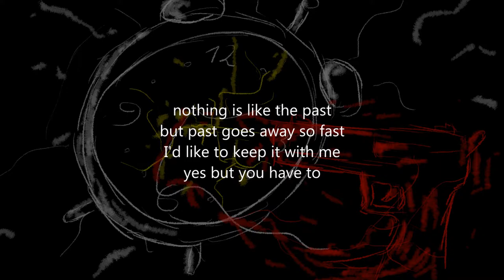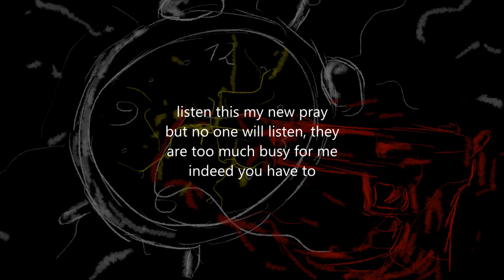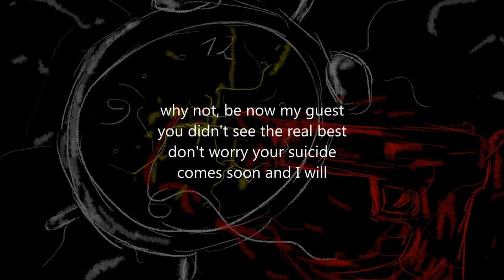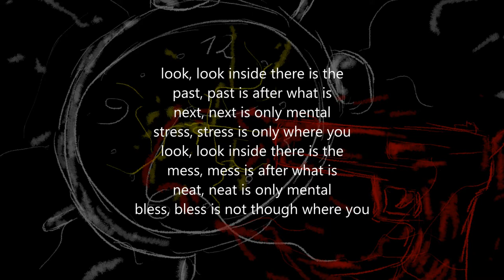【Hatsune Miku】 Looking Inside 【Vocaloid Original Song】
Lyrics:
nothing is like the past
but past goes away so fast
I'd like to keep it with me
yes but you have to

look, look inside there is the
past, past is after what is
next, next is only mental
stress, stress is only where you
mess, mess is after what is
neat, neat is only mental
bless, bless is not though where you
look

listen this my new pray
but no one will listen, they
are too much busy for me
indeed you have to
die now so I can say
that at least it's worth my pray
I ask just this little thing
now you just have to

look

you are the worst being
and people are now agreeing
coward is how I call you
talk behind me and
why not, be now my guest
you didn't see the real best
don't worry your suicide
comes soon and I will

look